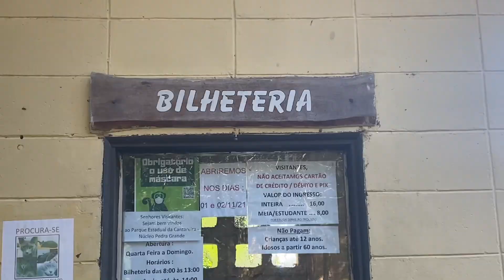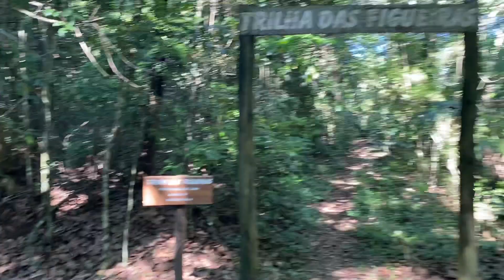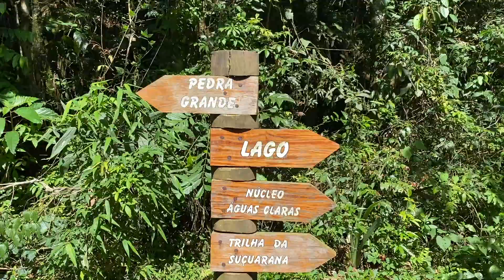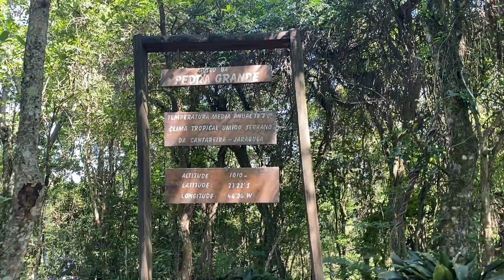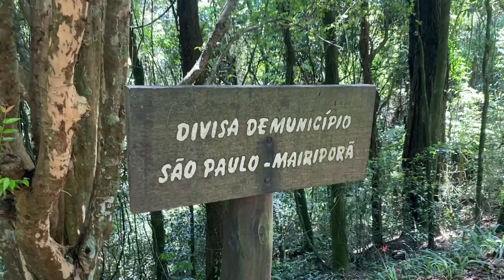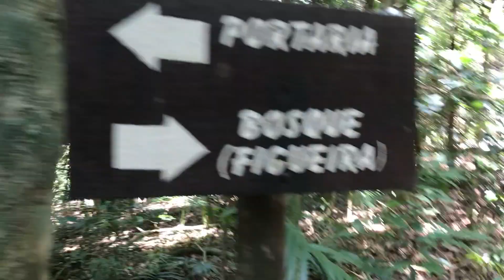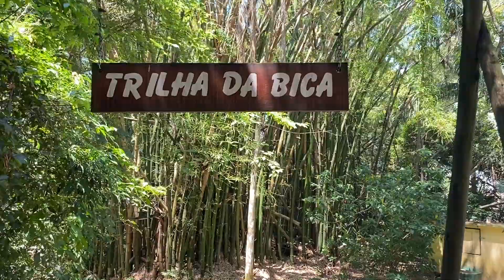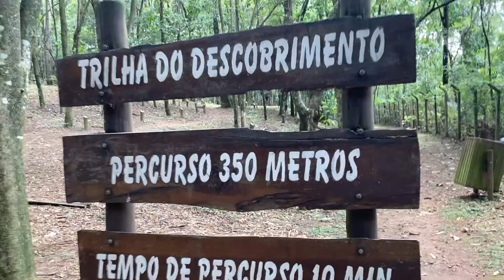PEDRA GRANDE - PARQUE DA CANTAREIRA/SP | TURISMO EM SÃO PAULO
Parque Estadual da Cantareira - Núcleo Pedra Grande

Funcionamento de Quarta a Domingo com abertura 8:00 até as 14:00 com última entrada as 13:00
Entrada custa R$16,00, com meia entrada para estudantes, menores de 12 anos e maiores de 60 anos tem gratuidade.
Moradores no raio de 2km da entrada do Parque tem direito a carteirinha que gera gratuidade (levar xerox do Documento, Residência e 2 fotos 3x4) com antecedência pois eles tem que verificar os dados para emitir a carteirinha.

Vacina de Febre Amarela com pelo menos 10 dias de antecendência por se tratar de uma área de contagio.

Endereço: R. do Horto, 1799 - Horto Florestal, São Paulo - SP, 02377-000
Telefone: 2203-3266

Ônibus mais próximo: LINHA (2020) Horto Florestal - Tucuruvi (linha azul)